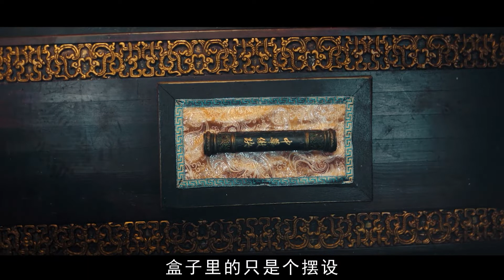2022最新漫改武俠片，中華傲決對戰日本第一武士，霸氣十足看得我腎上腺素飆升！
電影名：中華英雄之風雲再起
2022最新漫改武俠片，中華傲決對戰日本第一武士，霸氣十足看得我腎上腺素飆升！
2022's latest martial arts film, China's pride against Japan's first samurai, is full of domineering, which makes my adrenaline soar!